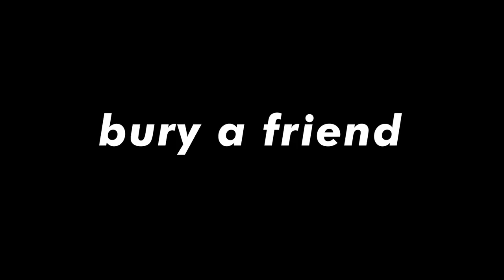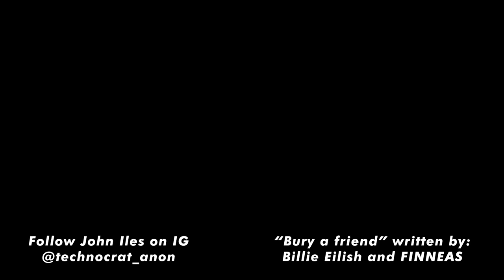John Iles - bury a friend (Billie Eilish cover)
An experiment of recreating the unique music production workflow of Finneas and Billie Eilish. This cover was extremely fun to make and was truly inspirational. If you have any questions about the recording process or the effects used hit me up in the comments.

... ok facebook too /technocratanon

The song "bury a friend" appears on Billie's debut album When We All Fall Asleep Where Do We Go? (2019) and is written by Billie Eilish O'Connell and Finneas O'Connell.